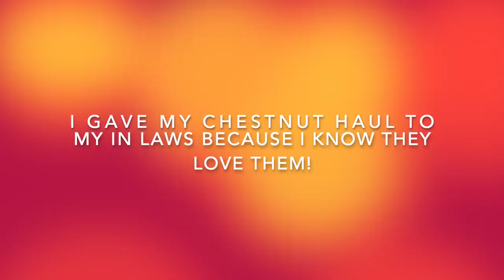CHESTNUT HUNTING ABOVE AMALFI - The Positano Diaries - EP 59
Zia Lucy (@zialucy) and Alessandro (@amalficoast_hikes) are both licensed tour guides.
We drove to Pogerola to start our hike and ate at Trattoria Le Sorelle Rispoli

Currently using Sony ZV1 and iphone xs to film with.